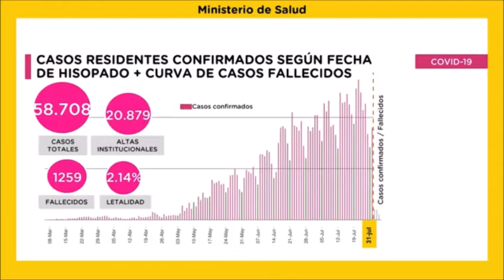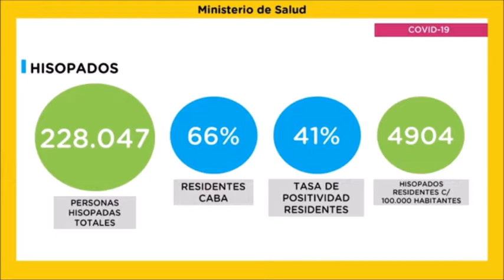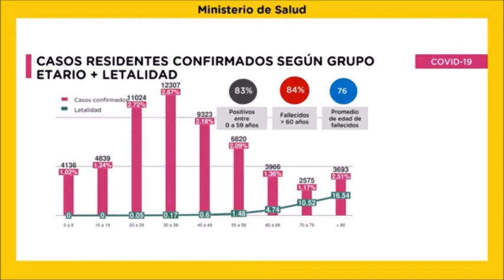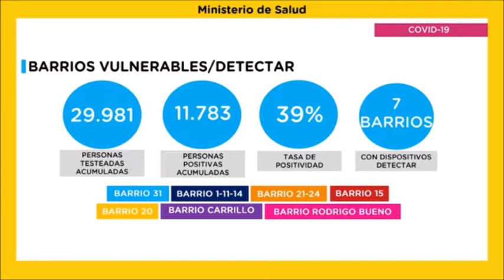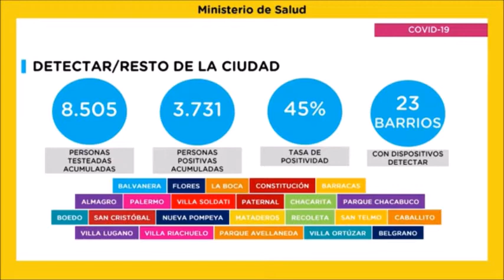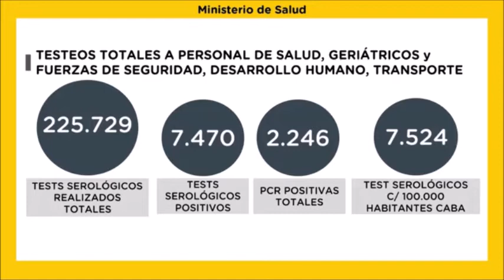CABA | Quirós: "No hay manera de controlar lo que hacen cientos de miles de jóvenes"